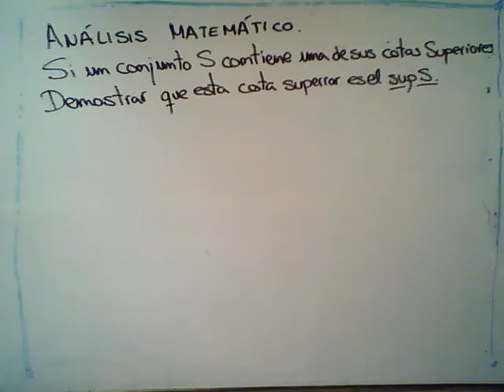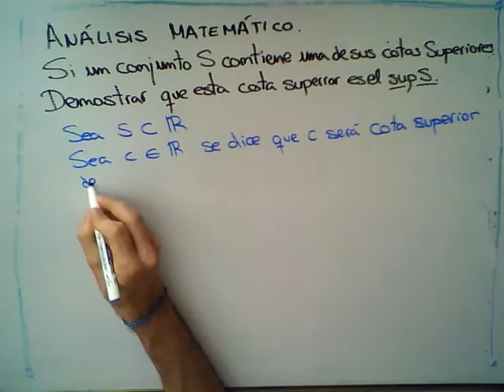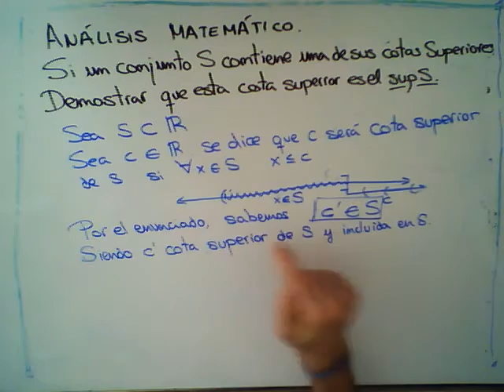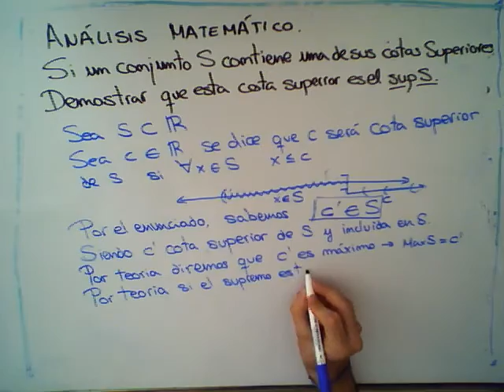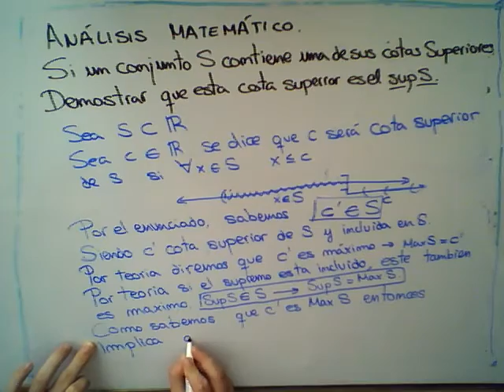Demostracion de que la cota superior de un conjunto si esta incluida es el supremo